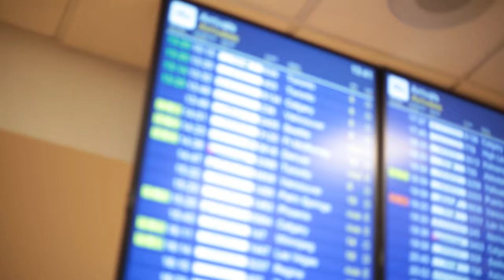VLOG , OVO Smiley and 2XENT New Year 2024 Edmonton , One of a kind !!!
Directed by BrokenClockFilms.
Photographer By Marcel T Jimenez.